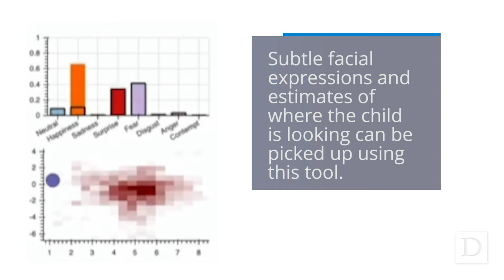Autism Screening App | Check This Out!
A revolutionary screening app for autism spectrum disorder was created by an interdisciplinary team at Duke University, led by the director of the Duke Center for Autism and Brain Development, Geraldine Dawson, and electrical and computer engineering professor Guillermo Sapiro.

The app presents research-based stimuli that elicit behaviors related to Autism Spectrum Disorders (ASD) in children. While the child enjoys a video or game in an unconstrained setting, the front camera of the device is used to capture their reaction and behavior. State-of-the-art computer vision and AI tools allow the researchers to understand the different elicited behaviors, including gaze, affect, head pose, and facial landmark dynamics.

These data are combined with clinical data to develop novel biomarkers and understand child development at a completely new scale.

The goal is to produce scalable, accessible, and universal access to the best screening tools available to these children and their families. Early detection of autism can significantly improve the IQ and quality of life of children with ASD, as well as reduce lifetime medical costs for the family.

To learn more about the Duke Center for Autism and Brain Development,

𝐅𝐨𝐥𝐥𝐨𝐰

MB01IG2JA73JYEF